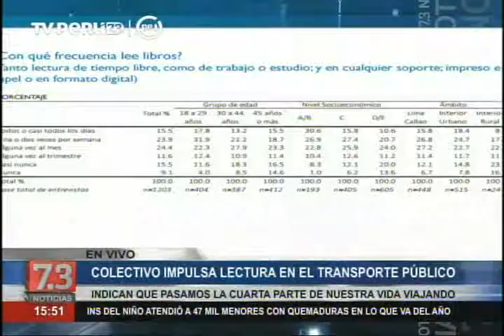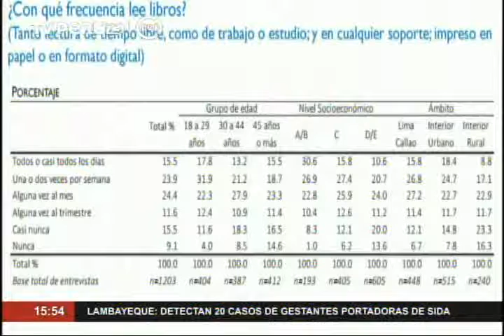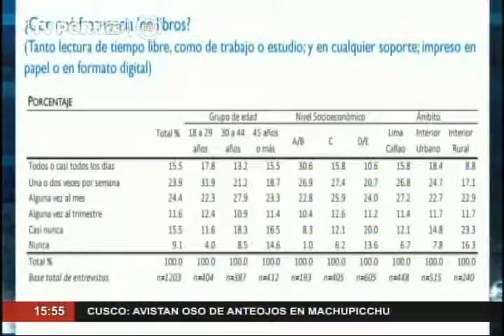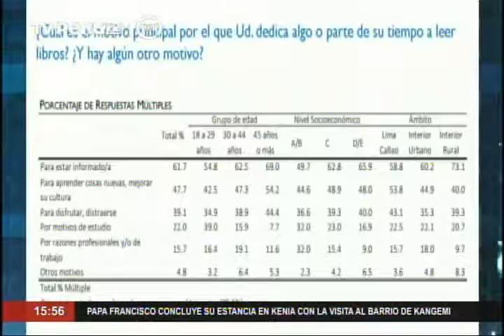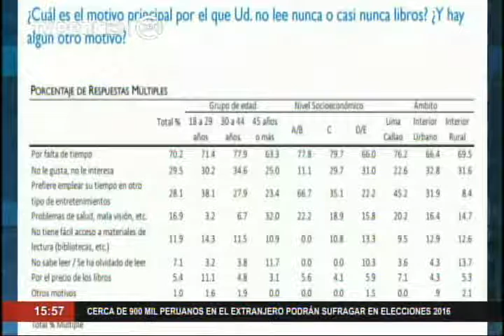Promueven la lectura en el transporte público